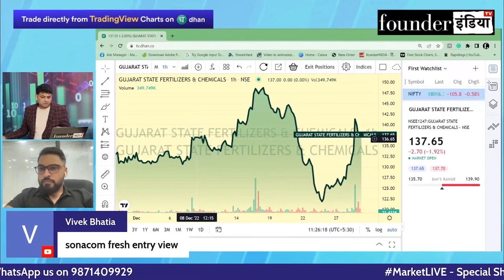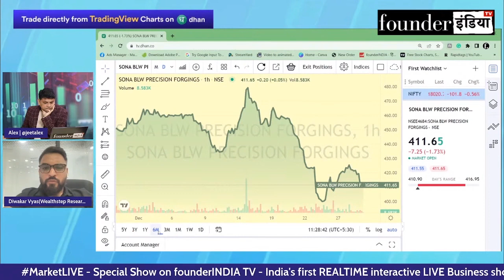Sona BLW Precision Forgings Ltd. (SONACOMS) के शेयर में क्या करें? Expert Opinion by Diwakar Vyas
जानिए Stock Market Expert Diwakar Vyas की राय |

Analysis of: Sona BLW Precision Forgings Ltd. (SONACOMS)

Shows on sonacoms sonablwprecision sonablwprecisionforgings StockMarket equity trading investment commodity personalfinance reviews marketanalysis startups nifty sensex and much more.